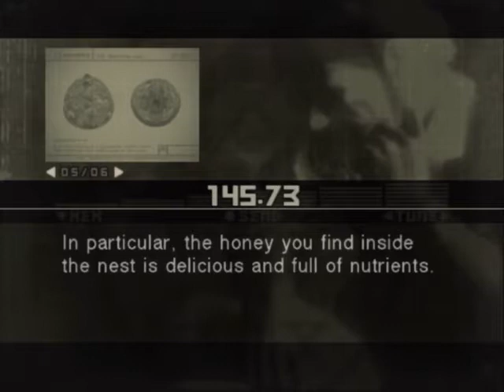Let's Play Metal Gear Solid 3: Snake Eater (pt 4)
In this episode, we make it to the facility that Sokolov is at.  Then we break on it.